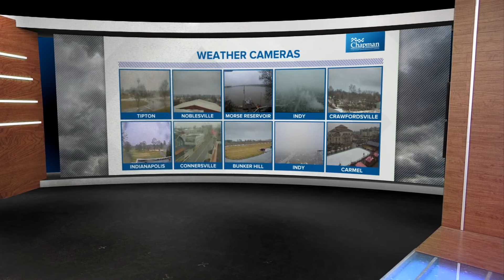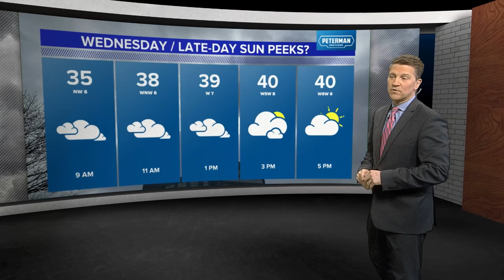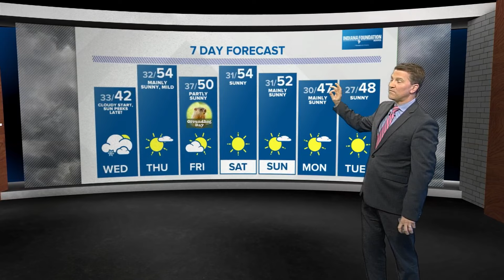Live Doppler 13 forecast | 4pm Update for Tuesday, Jan. 30, 2024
It's a cloudy, damp and seasonably chilly day in central Indiana, but brighter, milder days are ahead after Wednesday.